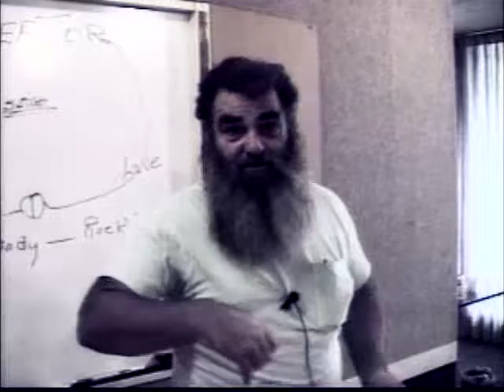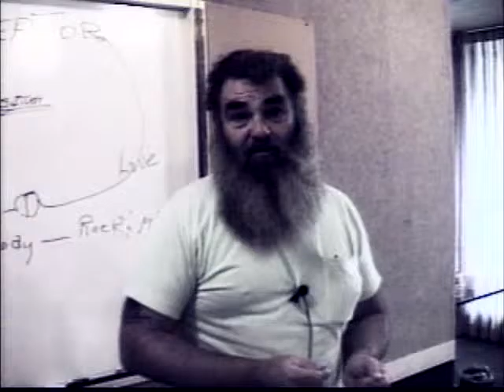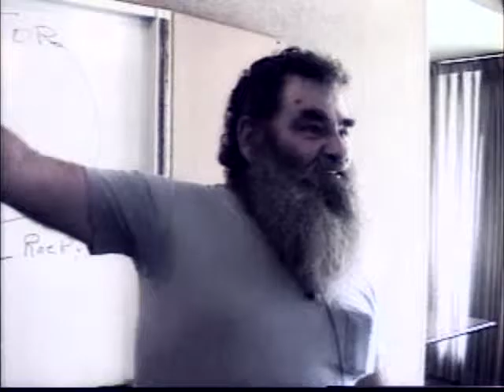The Power of the Spoken Word - Peter Inman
Peter Inman is featured in this brief interview outlining his philosophy as well as demonstrations showing how he worked to heal others. He was a powerful healer who used advanced forms of transformational energy healing techniques, chiropractic practices, psychic surgery, energy clearing, lectures and invocations. He learned his work from many Mexican Indian healers.

This video was recorded at a workshop in Milwaukee in 1991. Peter has done his healing and teaching work and is now living in a higher dimension.